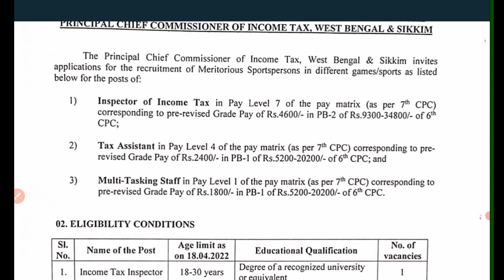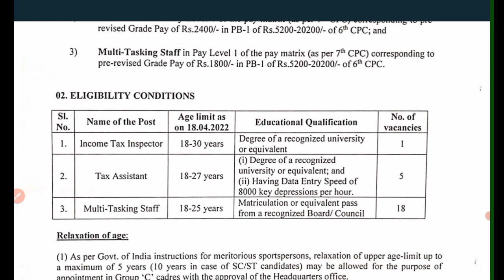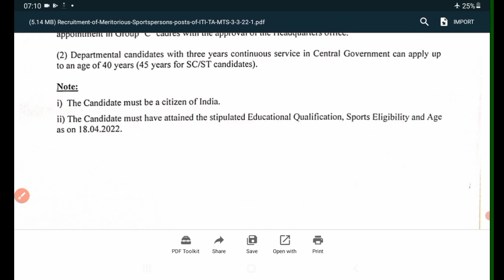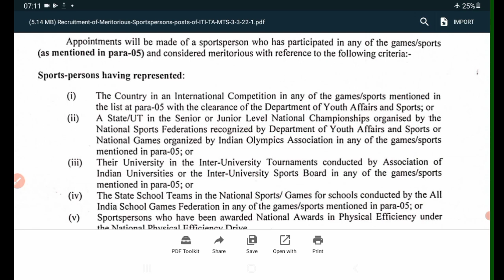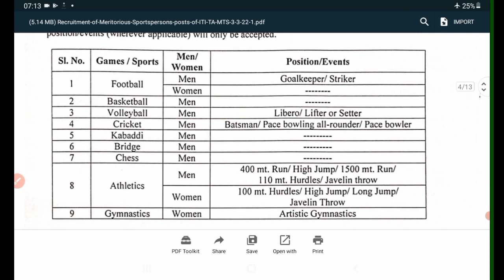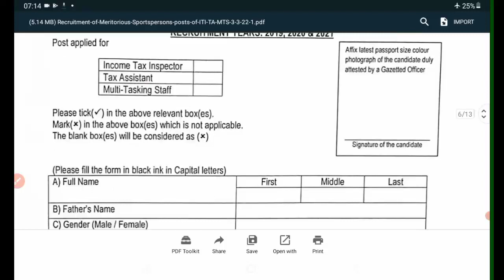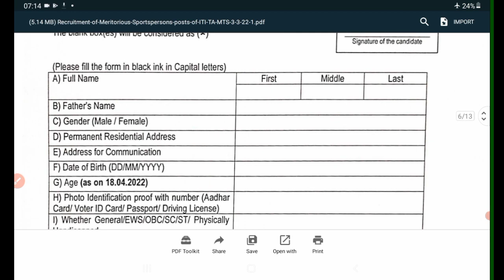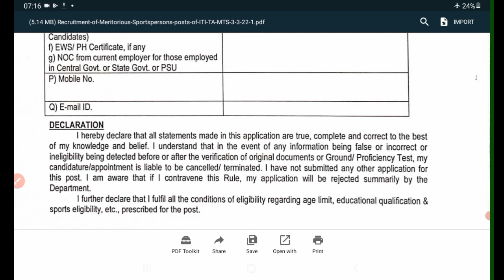INCOMETAX DEPARTMENT RECRUITMENT | INCOMETAX Inspector recruitment | govt job vacancy